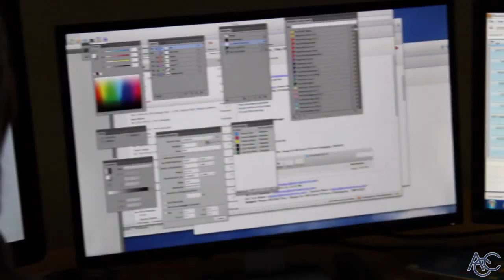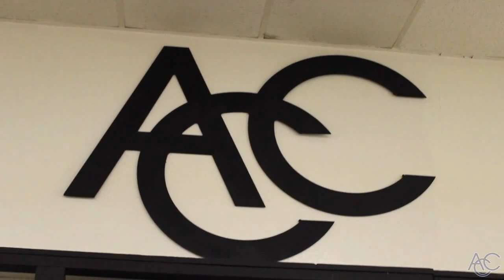Women's Business Enterprise National Council Certification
President / CEO and co-owner Jana Harris discusses the Women's Business Enterprise certification and what it means for American Carton Company.